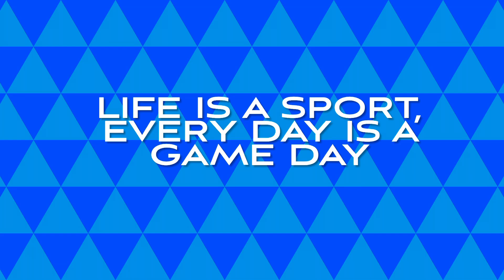Day 317 🏋️‍♂️🏋️‍♂️🏋️‍♂️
Day 317 of my 50 reps a day for 365 days challenge.